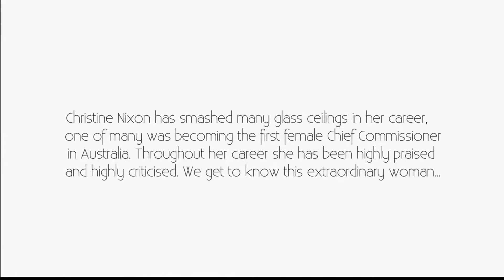Christine Nixon On The Controversy That Surrounded Her Following Black Saturday